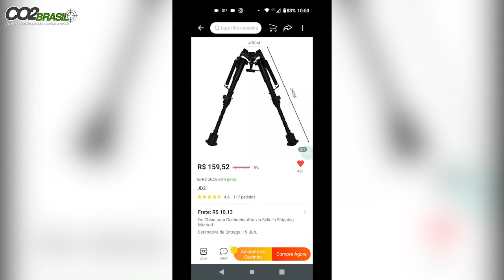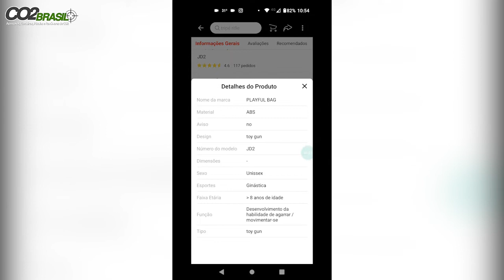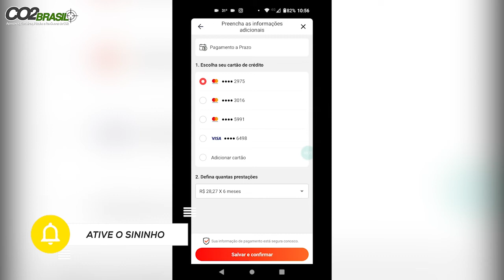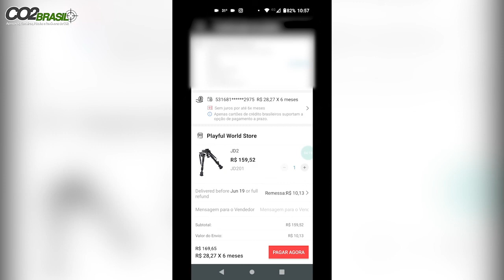Como Comprar um Bipé Estilo Harris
LISTA DE PRODUTOS:

Bipe 2

ADAPTADOR PARA TIGER
CABEÇA QR 50
CAMERA EKEN H9R
LENTE CCTV 2-22MM
SUPORTE PARA FILMAGEM COM CELULAR DISCOVERY
SUPORTE PARA FILMAGEM COM CELULAR PLASTICO
SUPORTE LANTERNA DE VELCRO
FITA CAMUFLADA
LUNETA WESTHUNTER 1-6X24 HD
BOLSA FERRAMENTA
MIRA RED DOT BARATA.